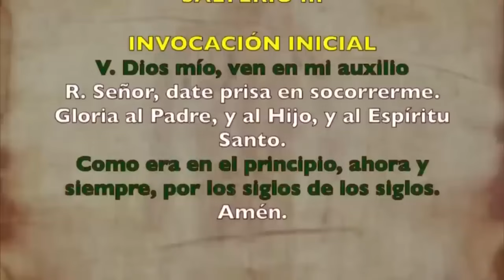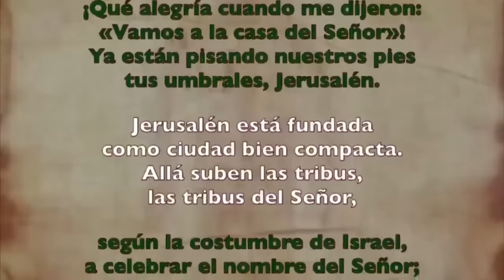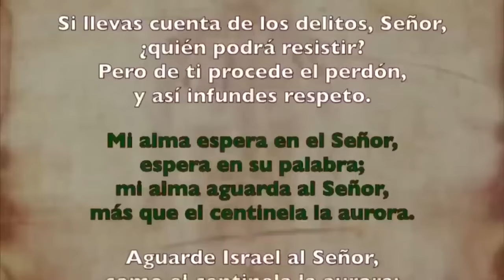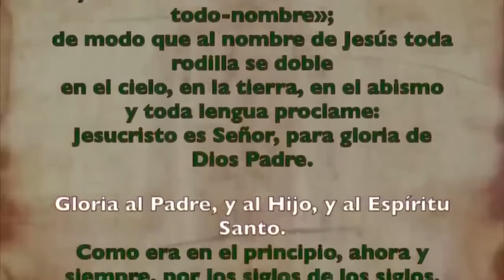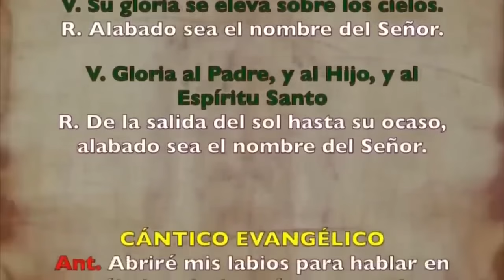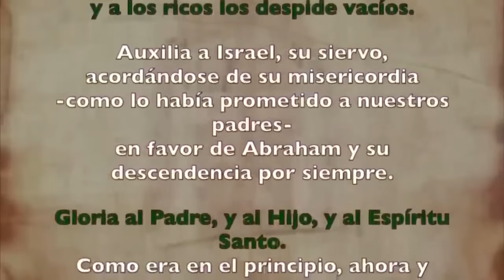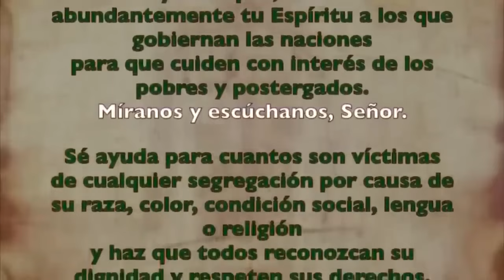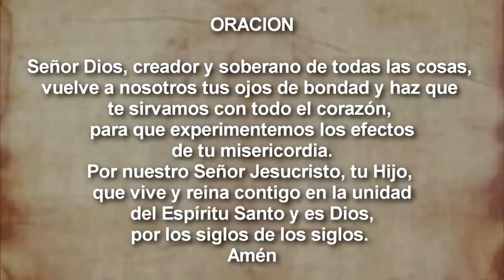Oración de la tarde (I Vísperas), SÁBADO 14 DE SEPTIEMBRE 2024, XXIV semana del T. Ordinario